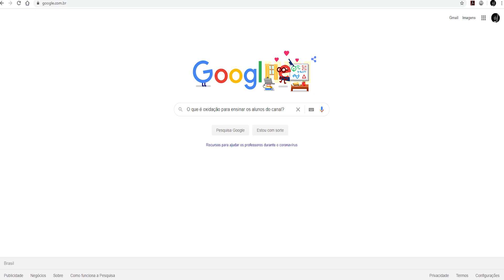Produtos para Limpar o Violão e as Cordas l Aula #250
Na aula de hoje mostrarei PRODUTOS PARA LIMPAR O VIOLÃO e COMO LIMPAR O VIOLÃO E AS CORDAS DO VIOLÃO. Mostrarei COMO LIMPAR AS CORDAS DO VIOLÃO, mas também COMO LIMPAR A MADEIRA DO VIOLÃO.

02) QUER AJUDAR NOSSO CANAL A SE MANTER E CRESCER? Clique no botão "SEJA MEMBRO" e contribua com valores mensais:

- MEMBRO DE NYLON: Por apenas R$7,99 você garante Selos de Fidelidade e emojis personalizados para utilizar em seus comentários no nosso canal;
- MEMBRO DE AÇO: Por apenas R$49,99 você garante os benefícios acima e poderá entrar no grupo "WhatsApp do Canal", podendo tirar dúvidas comigo diariamente.

Ou faça sua contribuição das seguintes formas:

- Bradesco: Agência 0501 l Conta Poupança: 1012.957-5
- CEF: Agência 0256 l Conta Poupança 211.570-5
- Itaú: Agência 5589 l Conta Poupança 12.299-2
- Nubank: Agência 0001 l Conta 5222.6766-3

03) DÚVIDAS? Escreva nos comentários, que eu responderei o quanto antes, mas lembre-se: eu só respondo comentários NOVOS. Comentários que já foram respondidos uma vez não serão respondidos novamente, pois o aplicativo que utilizo só me avisa sobre NOVAS MENSAGENS.

MEU INSTAGRAM: @eduardofeldberg

Abraços, que Deus te abençoe e até o próximo vídeo!